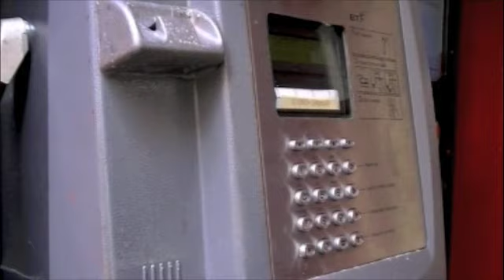Withholding information - AS media studies final piece.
For our media we had to plan and create the first 2 minutes to a start of a film. This is the final piece. Created by Matthew Springett, Patrick Greenberg and Piyal Matilal.

Being chased: Senan Simmons
Chasers: Sam Webb and Patrick Greenberg